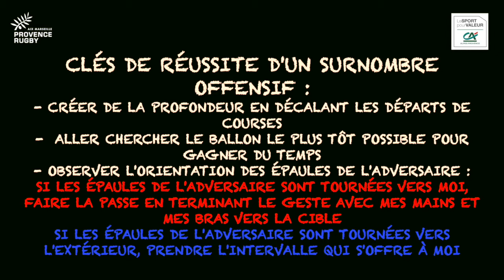Entraînement rugby : le surnombre offensif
Comment améliorer la gestion du surnombre offensif ? Voici le deuxième numéro des Tutos de l'école de rugby par Provence Rugby.

Un exercice d'entraînement de rugby type tuto pratiqué ici avec des joueurs de 12 à 14 ans.

Que pensez-vous de cet exercice rugby ?